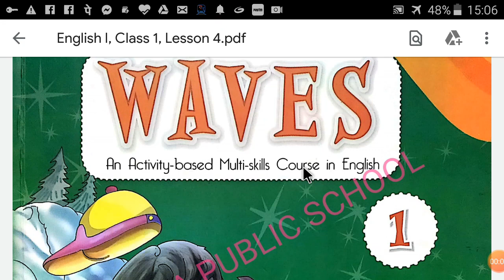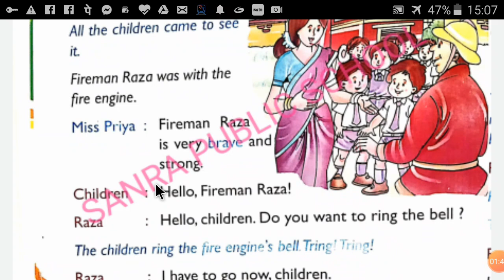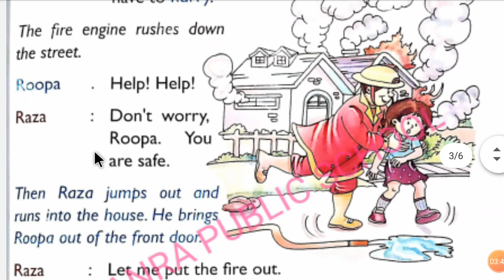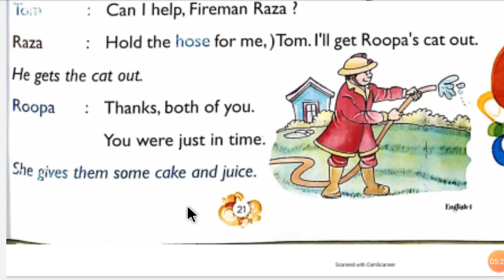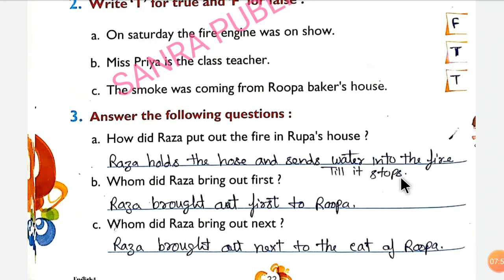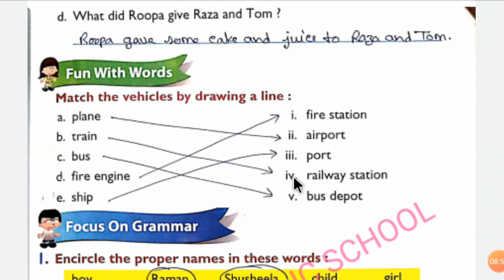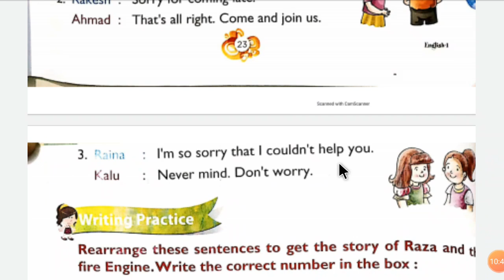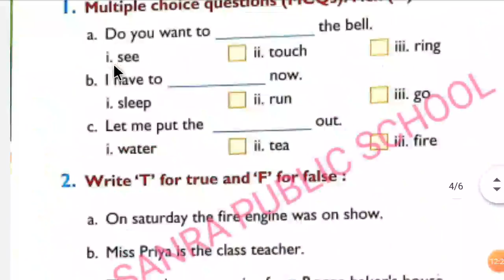Fire Engine, English 1, Class 1,Lesson 4, By Mr Umesh Sanra ( M. Ed. )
Fire Engine,